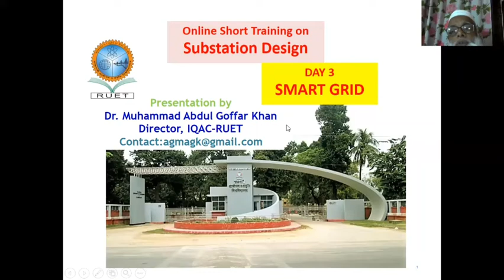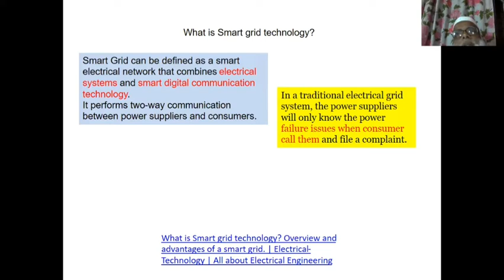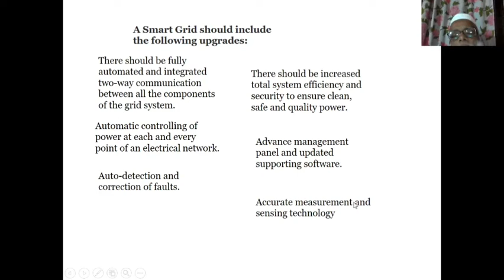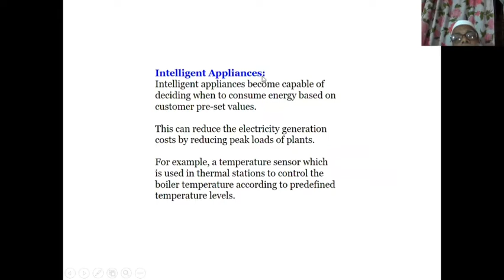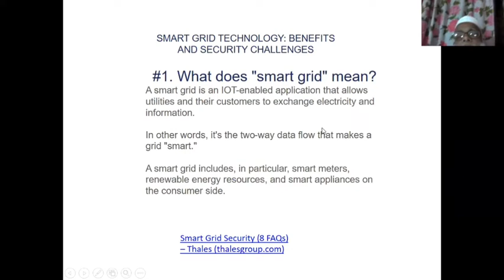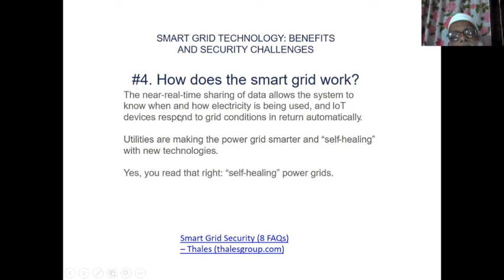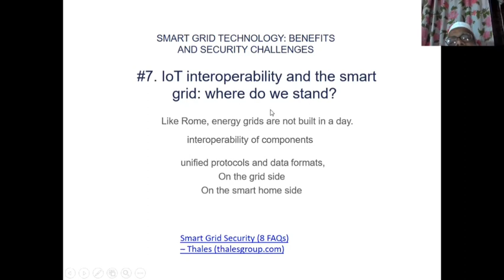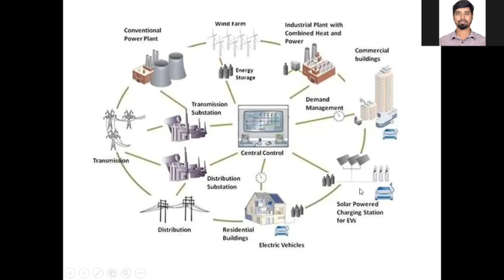Smart Grid electrical distribution system